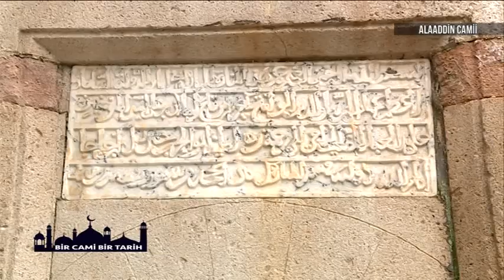25 NİSAN 2020 BİR CAMİ BİR TARİH ALAADDİN CAMİİ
25 NİSAN 2020 BİR CAMİ BİR TARİH ALAADDİN CAMİİ